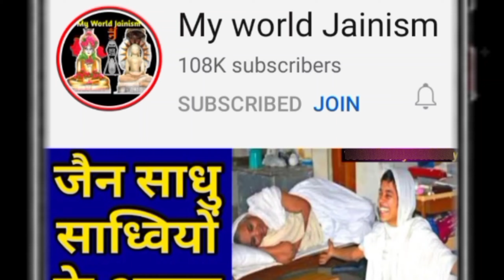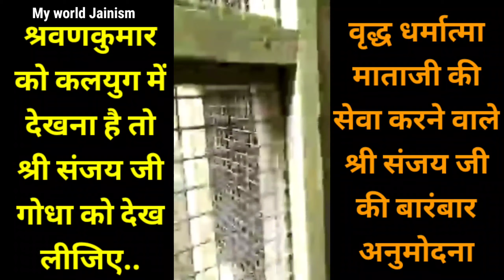अपनी वृद्ध मां के लिए यह बेटा श्रवण कुमार बन गया | Son Taking Care Of Mother Shravan kumar | Jainism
● जय जिनेन्द्र●
● मित्रों इस Video में आप देखेंगे अपनी वृद्ध मां के लिए यह बेटा श्रवण कुमार बन गया ||
● Son Taking Care Of Mother Shravan kumar ||

● Jain Sadhvi Life जैन साध्वी लाइफ 2021 Jainism..

० जय जिनेन्द्र आज हम देखेंगे: कैसे एक बेटे ने अपनी वृद्ध मां को 24 तीर्थंकरों के दर्शन करवाए. पाली जिले के निवासी वर्तमान में महाराष्ट्र निवासी श्री संजय जी गोधा जैन कि माताजी ने अन्न का त्याग कर दिया है.. ऐसे पुत्र साक्षात श्रवण कुमार है..
 (In HINGLISH)
० Jai Jinendra Aaj Ham Dekhenge: kaise ek bete ne apni vriddh mataji ko 24 teerthankaron ke darshan karavaye. Rajasthan ke pali jile ke nivasi vartaman mein maharashtra nivasi shree sanjay ji godha jain ki mataji ne anna ka tyag kar diya hai.. aise putra shravan kumar hai..

1. New Jain Diksha Video..

2. Jain Sadhu Sadhvi Life In Hindi..

3. Jain Temple Tirth History - Jain Food - Jain Science and Jain Rules And Regulations In Hindi..

4. Jainism History In Hindi..

5. How To Follow Jainism..

Channel Owner:
Ravi Jain